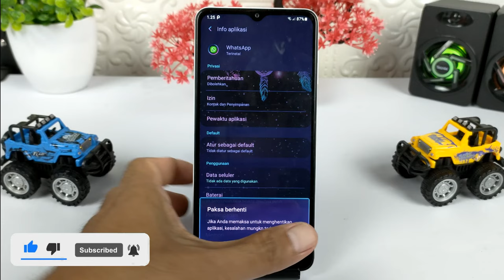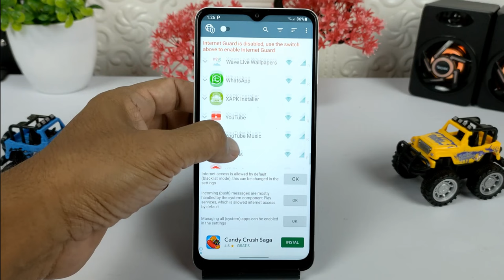Cara Menonaktifkan WhatsApp Sementara Di Hp Samsung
Hai semuanya,di video ini saya share ke kalian semua yaitu cara menonaktifkan atau menghentikan aplikasi WhatsApp untuk sementara di hp Samsung.
Dan salah satu bahan yang dibutuhkan adalah aplikasi manager plus, silahkan download aplikasinya disini

Terimakasih